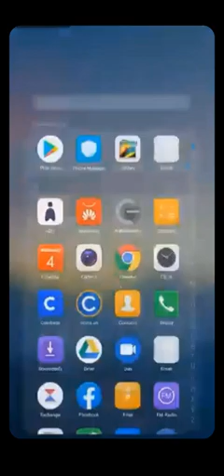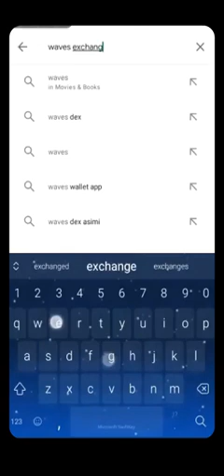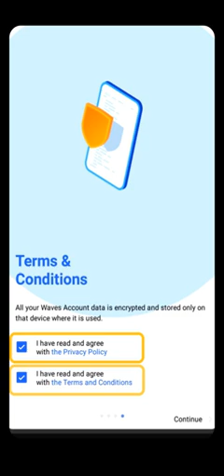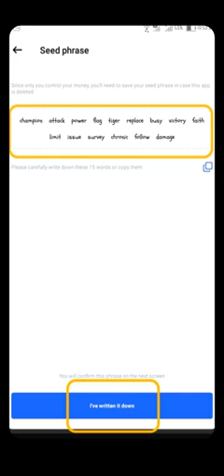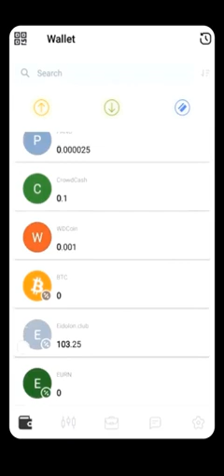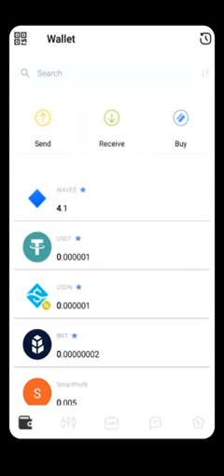HOW TO CREATE AN ACCOUNT IN WAVES EXCHANGE